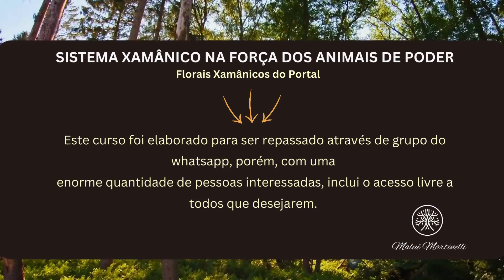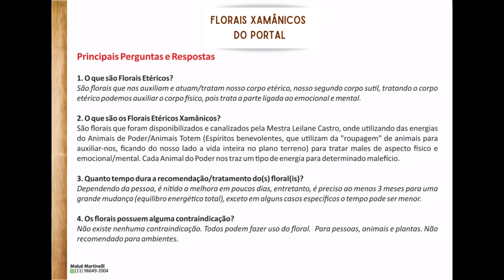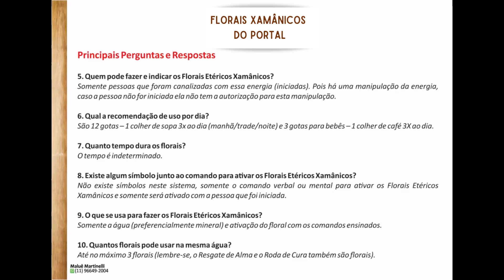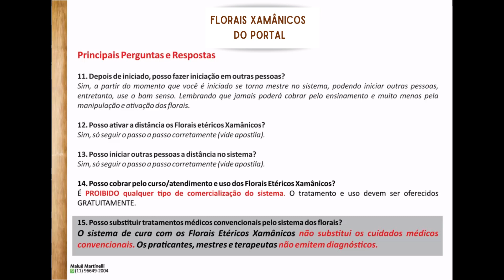AULA 02 | FLORAIS XAMÂNICOS | CURSO GRATUITO COM CERTIFICADO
Esse curso é 100% gratuito e OnLine, através dos vídeos postados no canal, apostila em pdf e emissão do certificado.

O link para o download da apostila está na descrição da AULA 01 e o link ao certificado, será disponibilizado na última aula junto a sintonização.

Caso sinta no coração, poderá realizar uma doação a ONG RANCHO DOS GNOMOS, que cuida dos animais silvestres que foram resgatados por maus tratos. Qualquer doação será sempre bem vinda!
Abaixo, o pix da ONG:
ASERG – Associação Santuário Ecológico Rancho dos Gnomos
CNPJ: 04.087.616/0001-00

Esse curso era oferecido pelo whatsapp e o nome do sistema era Florais Etéricos Xamânicos. A pedido da própria canalizadora do sistema, o nome foi alterado para Florais Xamânicos do Portal, porém, meu material (vídeo e apostila) em algumas situações está mencionando o nome anterior, mas isso não altera em absolutamente nada, quanto ao conteúdo do curso, uma vez que, a sintonização já está atualizada inserindo você ao sistema Florais Xamânicos do Portal.

Aho! Por todas as nossas relações
Mitakuye Oyassim,
Maluê Martinelli.

E se você quer aprender + sobre o assunto, cursos ou atendimento, acesse o link abaixo👇